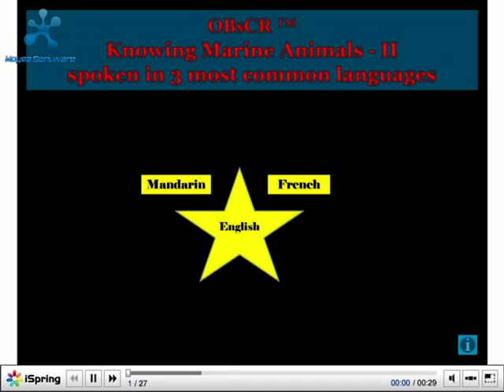Teach Baby Marine Animals in English II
Teach Baby Marine Animals in English II by the Flashing Method advocated by Dr Glenn Doman, 10 Marine Animals